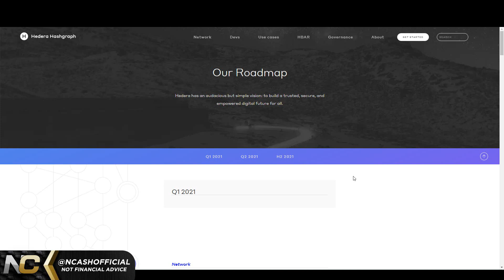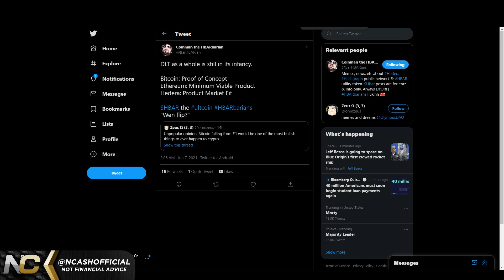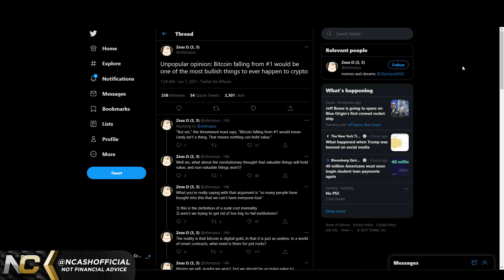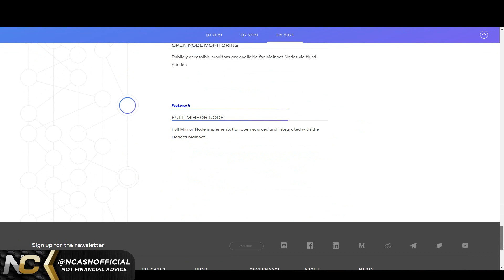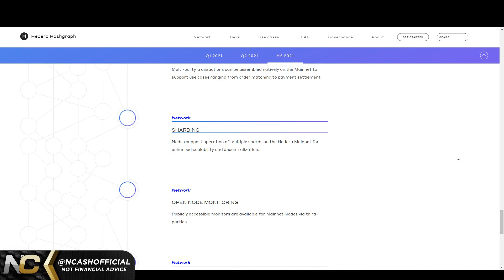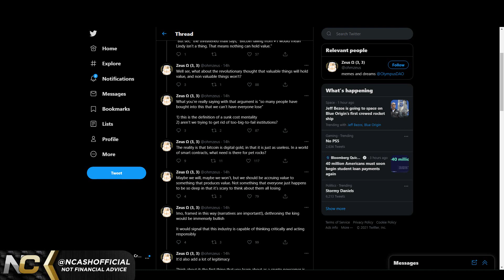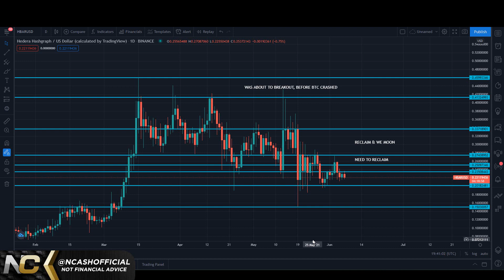HEDERA HASHGRAPH: PRICE CHART & ANALYSIS! COULD HBAR FLIP BITCOIN FOR THE #1 SPOT?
Hello, I am NCashOfficial delivering you the hard truth with technical analysis without any fake hopium. I make strong and unwanted calls that are highly probable. Don’t get caught in the bull traps, stay strong and HODL on through the moonboy/girl hopium.

$BCH - qqeugcrwctrp7xgnqlue3py75qr377zgfgnhzarspg
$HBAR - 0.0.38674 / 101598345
$DNT - 0x49a2F63e2786cA59008210c5D97086764bff1343
$ALGO - XWYE2BM5HC7OPT4ICTAIYEHPQJVX74ZXN2U7BOEUI7VSELQAOY4ACUWGO4
$BTC - 3BfsmJP4PvzKTMYDwFT5h33PWMbf6g1XnV
$ETH - 0xd8B899c8A3f537F84E4661Fa9BE758FF19078637
$LINK - 0x0bDFf0EF1bA2e4F2eC1299a32350aF4007c18f99
$REN - 0x74C2D3bFe62c0b27C2854C3FdEBD9C0d9e6E2b8E